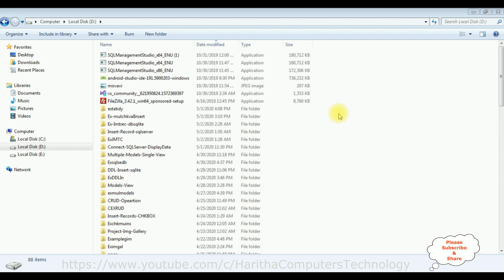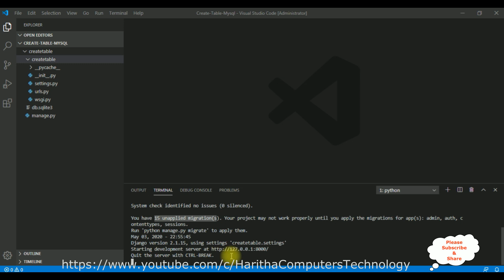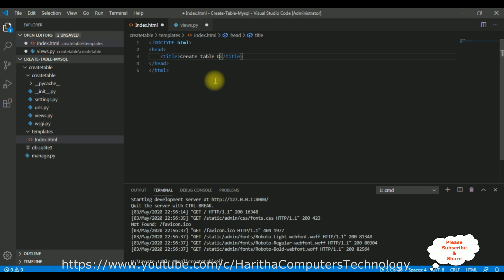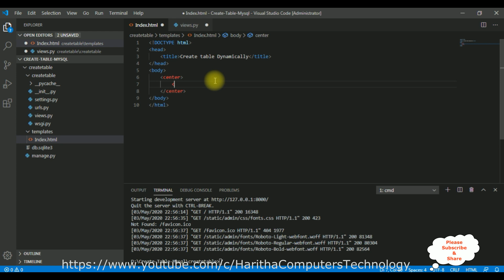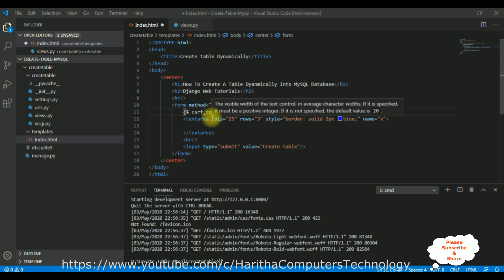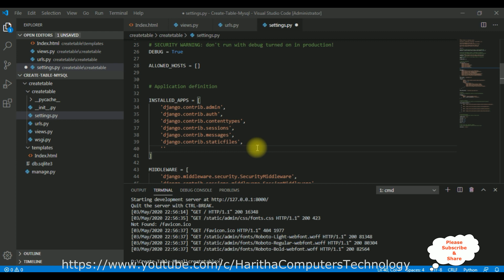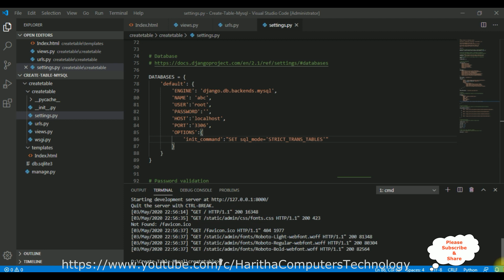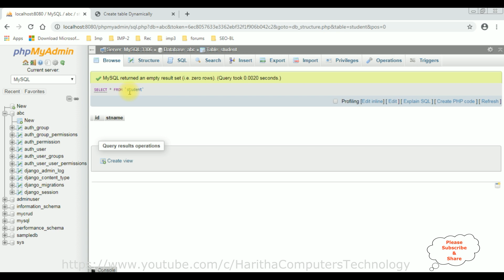Connect MySQL Database with Django mysql table create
Connect Django to MySQL, create tables using Django's dynamic models. Use Django admin for database management. PHPMyAdmin can also be used for MySQL table creation.

Learn how to connect MySQL Database with Django and create table. This step-by-step Django mysql database tutorial covers everything you need to know about connecting Django to MySQL, creating MySQL tables, and handling configurations on Windows. Avoid common pitfalls with our troubleshooting section, addressing Django MySQL connection errors. I provide the clear instructions to how to connect Django connection string to MySQL (phpmyadmin) database example to guide you through the process seamlessly.

Whether you're a beginner or an experienced developer, our Django MySQL tutorial will equip you with the necessary skills to connect, configure, and work with MySQL databases in your Django projects. Want to improve your django skills upgrade your web applications  knowledge. Then, you are at the right place to get all full stack web applications programs on django visit my python django playlist